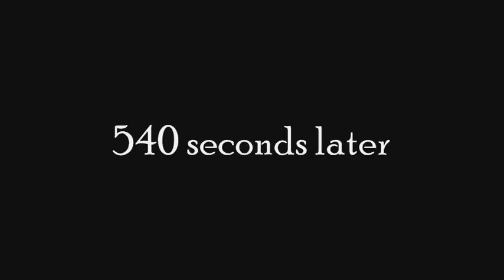Simon And Jeremy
Welcome to Simon and Jeremy's world